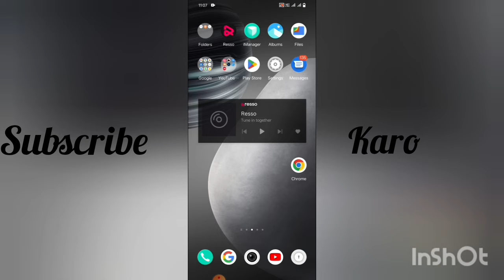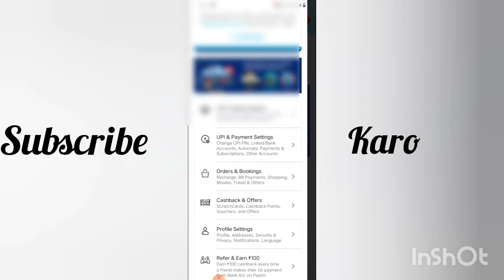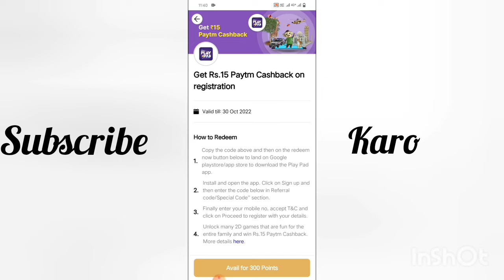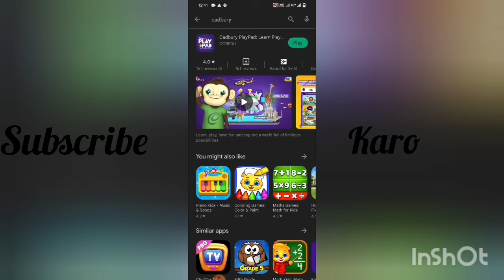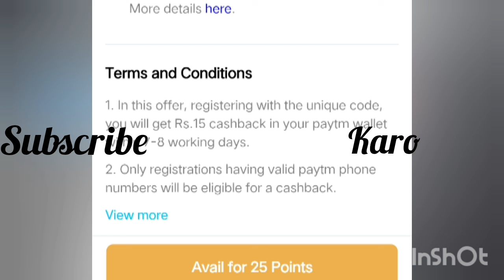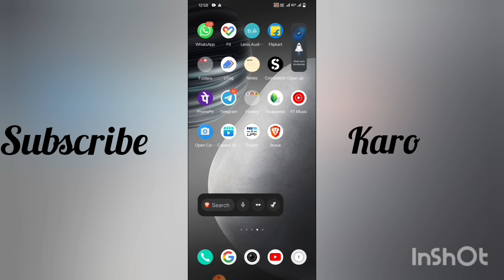Paytm Flat Cashback Today 🤑🤑|| Earning App Today || New Loot Offer Paytm || Paytm Cash Earning Apps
All QUERIES:::
paytm cash
earning apps
best paytm cash earning app
earning app
earning apps
new
paytm
task bucks
paytm games
2021 new earning app today
2022 new earning app today
best self earning apps 2022
2022 best self earning app